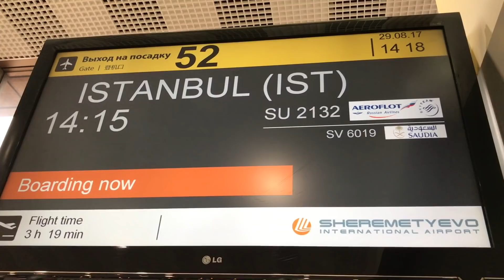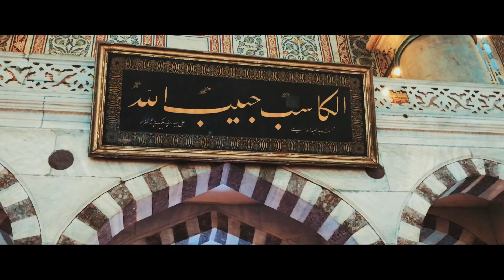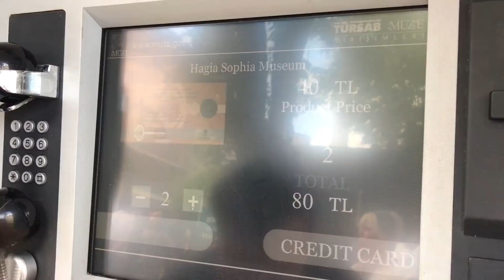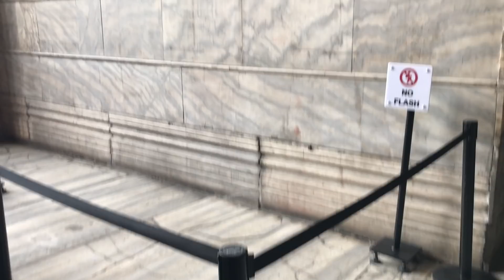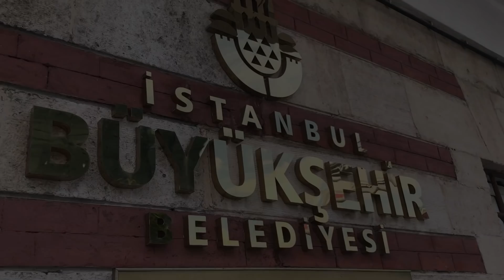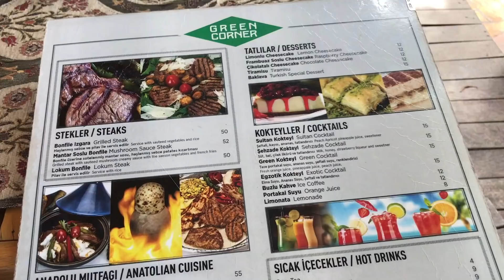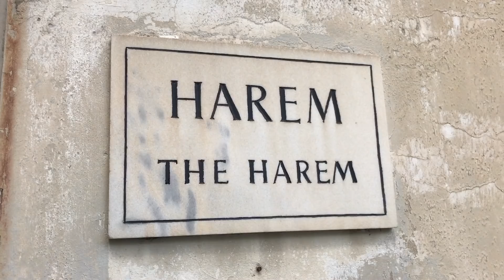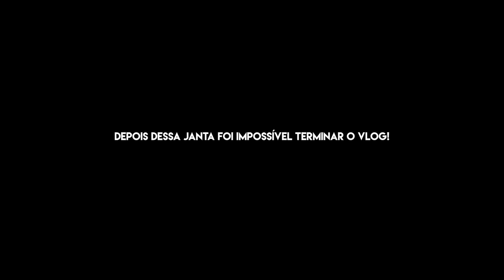Turquia - Istambul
Post deste vídeo no blog:
EM BREVE!

Esmalte usado:
EM BREVE!

Batom usado:
EM BREVE!

Twitter, Snapchat e Instagram
@beca_brait | @vidadeursinho (Apenas Insta)

- Frete grátis para todos os estados de acordo com valor e localização
- Não testamos em animais

Na assinatura mensal, usando o cupom becabrait, R$30,00 de desconto na primeira caixa.
Na assinatura semestral, R$40,00 off usando o cupom semestralbecabrait.
E na assinatura anual, R$60,00 off usando o cupom anualbecabrait.

Música usada no vídeo: